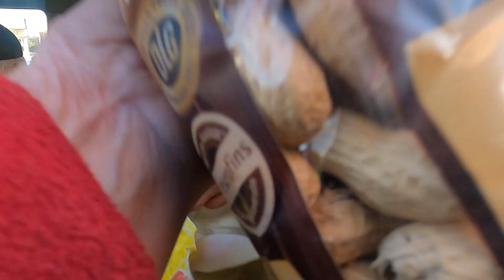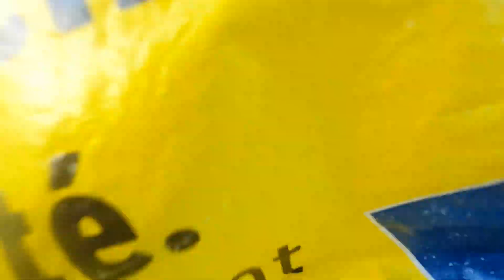Charlie shows 4 times and Seymour, crows, ducks, and pigeons enjoy a quiet feeding!